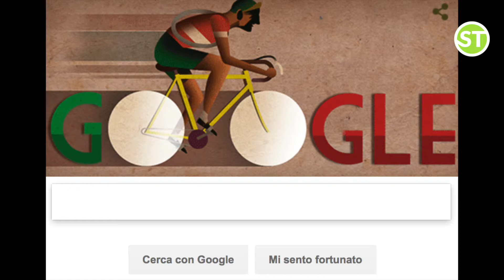104 volte Gino Bartali - La dedica di Google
Google oggi  ha deciso di omaggiare  Gino Bartali con un doodle in occasione dei 104 anni dalla sua nascita.

Lo chiamavano Ginettaccio per via del carattere rude e l'abitudine a parlar chiaro. Un campione nello sport e nella vita che ha fatto la storia dello sport italiano e del ciclismo. Una carriera durata 20 anni; ha vinto 3 Giri d' Italia, 2 Tour, 4 Milano-Sanremo, 4 Campionati italiani e molto altro. Impedi' una guerra civile in Italia e salvo' centinaia di ebrei. Due volte rischio' la fucilazione. Oggi e' un pezzo della storia italiana.